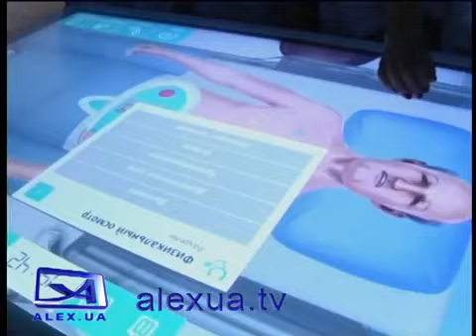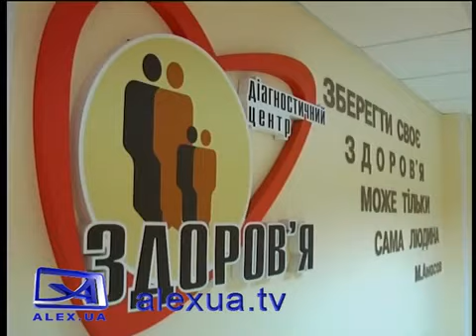ЗДМУ - місту, області, Україні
Сюжет телекомпанії "Алекс" про сучасні технології освіти у Запорізькому державному медичному університеті